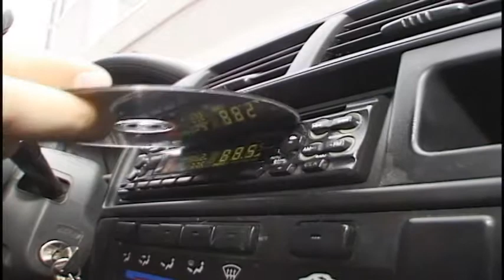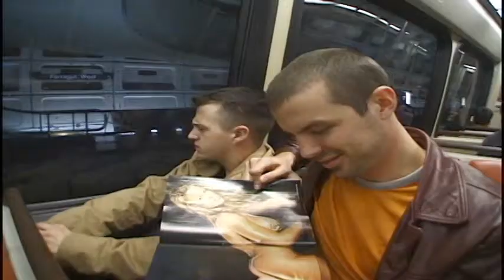Smithee lecture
Short story about kids who spend their spring break partying instead of doing their homework.